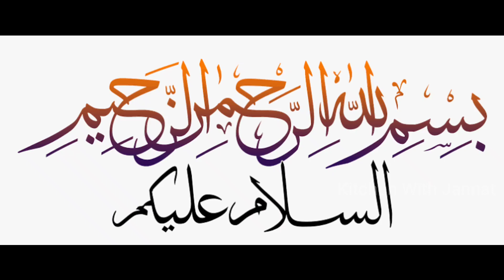Winter Easy Recipe Gajar Ka Halwa | Easy Make | How to Make Halwa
Asan Tariqa Gajar Ka Halwa | Easy Make | How to Make Halwa